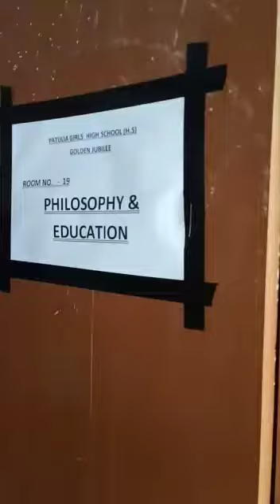Patulia Girls High School golden jubilee.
Philosophy and Education Department.
Many structure of this subjects.